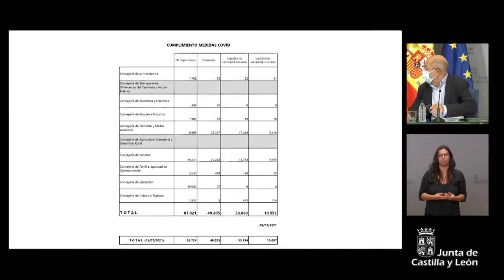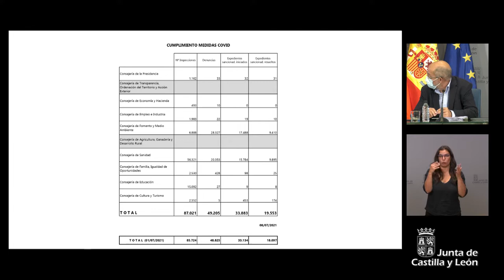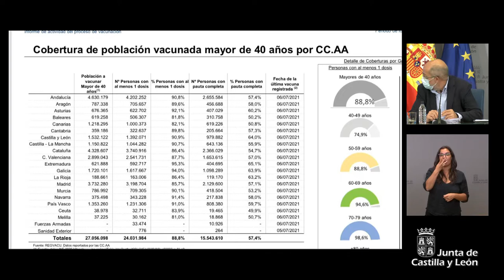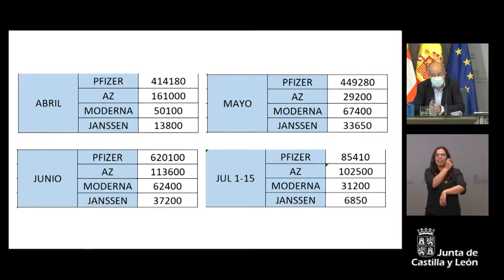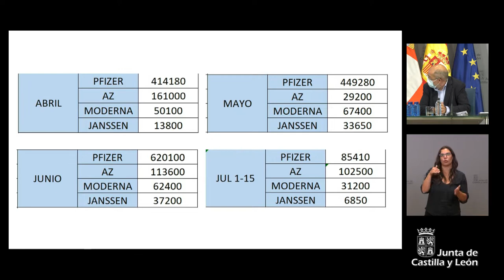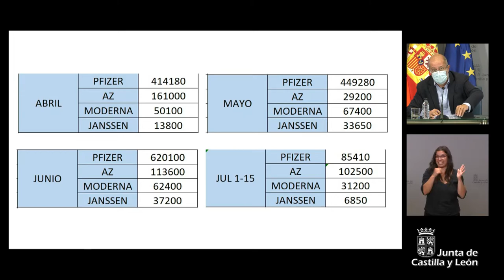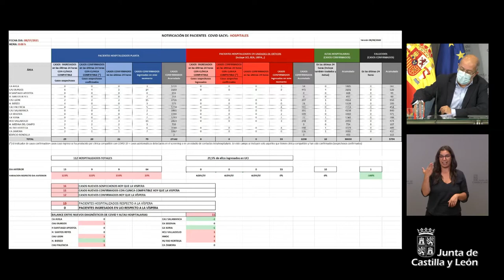08/07/2021 Rueda de prensa posterior al Consejo de Gobierno